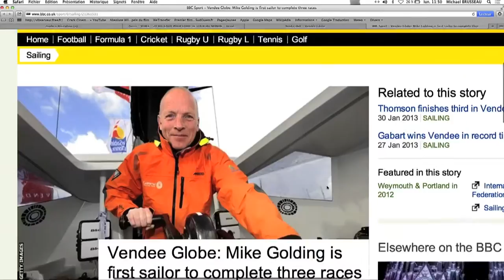Team Ireland - Vendée Globe Challenge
Team Ireland Vendée Globe Challenge is a sailing team that will see the first ever Irish sportsperson compete in sailing's most difficult race, the Vendée Globe. A strong team of professionals, volunteers, and partners is working to ensure the Team's skipper, Enda O'Coineen, has the best chance possible of completing this non stop, unassisted, extreme sailing race around the globe.

The Vendée Globe is a sailing race around the world and nonstop singlehanded.
Skipper sails around the world from west to east via the three major capes of Good Hope, Leeuwin and the Horn. There is a long slide down the Atlantic, the perilous voyage across the Southern Ocean with firstly the Indian Ocean and its crossed seas, then the Pacific Ocean, the world’s biggest ocean. Finally, there is the climb back up the Atlantic to head back to Les Sables d’Olonne, which marks the start and finish of the Everest of the seas. We take a look at each section of the round the world race course...